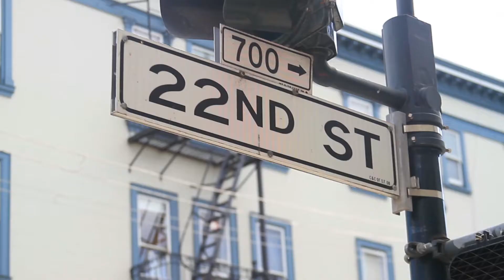The DJ Project - Think Before You Drink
The BAYCAT music video track produced this music video to the DJ Project's original song "Think Before You Drink".